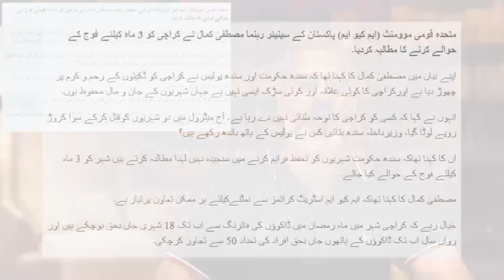What Happened in Last 2 Years? | Imran Khan ka Mazboot Kirdaar | Imran Riaz Khan VLOG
ججوں پر پھر مبینہ دباؤ : اربوں کے جھوٹے دعوے | 2 سالہ فسطائیت مکمل: ارشد شریف کیس اوپن | عمران خان کا مضبوط کردار | سینئر صحافی عمران ریاض خان کا وی لاگ